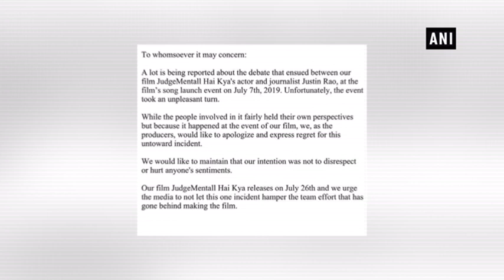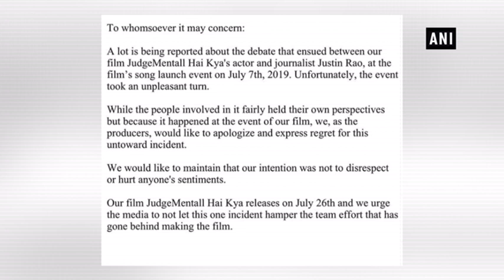Kangana sends legal notice to Entertainment Journalist Guild, PCI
New Delhi

Bollywood actor Kangana Ranaut on Saturday sent a legal notice to the committee members of Entertainment Journalist Guild (EJG) and Press Council of India (PCI) for supporting a journalist, who got involved in a spat with her during her film's song launch. The legal notice was sent for "wrongful, immoral, unethical and illegal acts of lending support to a journalist Justin Rao, who is accused of indulging in unprofessional and illegal activities." On July 7, the actor got into a heated argument with a journalist who was present at the song launch event of her upcoming movie 'Judgementall Hai Kya'. She lambasted the reporter for writing "dirty things" about her film 'Manikarnika', which marked her directorial debut. On July 10, The Entertainment Journalists' Guild of India boycotted the 'Queen' actor and denied giving her media coverage after she indulged in an ugly spat with the journalist. Producer Ekta Kapoor instantly issued a statement apologising for the incident, which was shared by the producer on both Twitter and Instagram. The production house, however, refrained from naming Kangana and referred to her as 'JudgeMentall Hai Kya' actor.